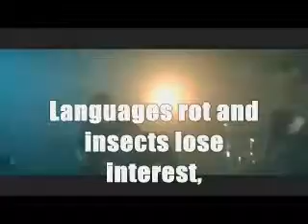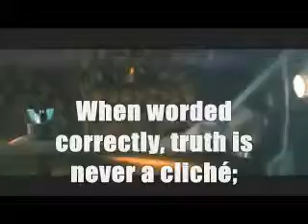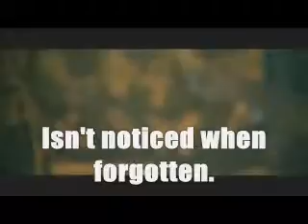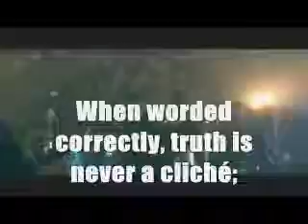The Devil Wears Prada- Danger:Wildman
mmmm hhmm! believe it! its the music video with lyrics on the screen! dont ask how i did it! hey everyone needs to check out this link tho cuz i cant put this one vid on youtube its on my myspace...  anyways heres the link